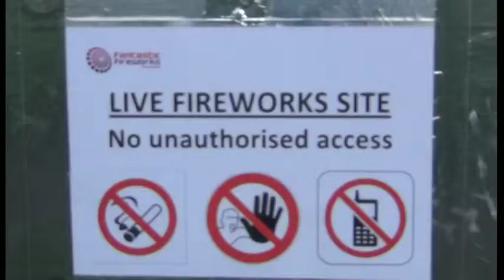LG Fireworks 2012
2012 LGVA Firework Display. This time with a few setup pictures first and a little music. I should say the music stops the video plaing on mobile devices